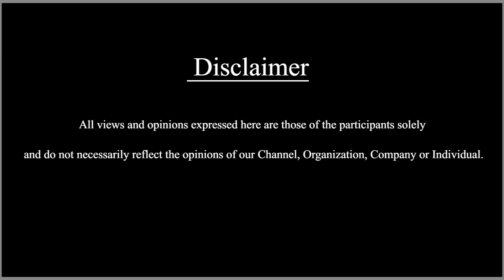இனி வேறு வழி இல்லை.. ஈபிஎஸ் - ஓபிஎஸ் புஸ்ஸ்..! | தராசு ஷ்யாம் விளக்கம் tharasushyam @SDCWorld ​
In this video tharasushyam speaks about Back
 AIADMK Case Hearing | OPS -ன் மேல்முறையியீட்டு வழக்கு விசாரணை | EPS | Chennai High Court |  EPS VS OPS  |  AIADMK Case Updates